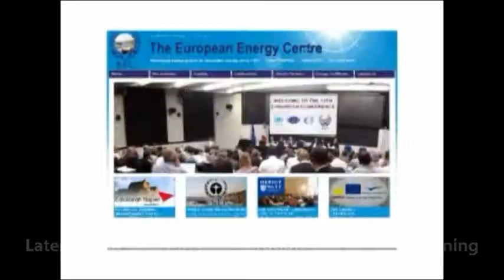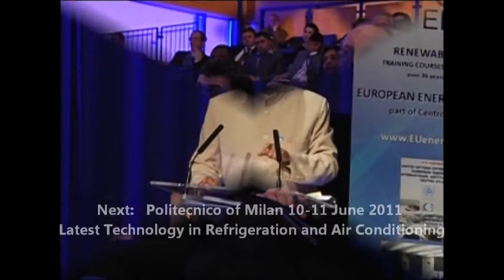"The Latest Technology in Refrigeration and Air Conditioning" Milano, 10th-11th June 2011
introduction to next EU Conference on "The Latest Technology in Refrigeration and Air Conditioning" Politecnico of Milano, 10th-11th June 2011